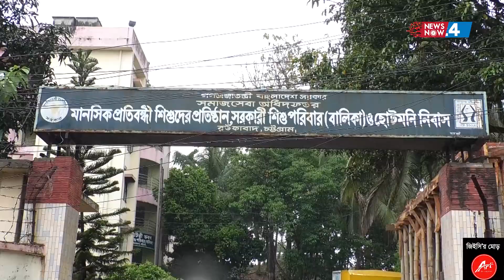চট্টগ্রামের পুলিশ কমিশনার ও জেলা প্রশাসক এমনও হয়? দৃশ্যগুলো দেখুন….। Newsnow24